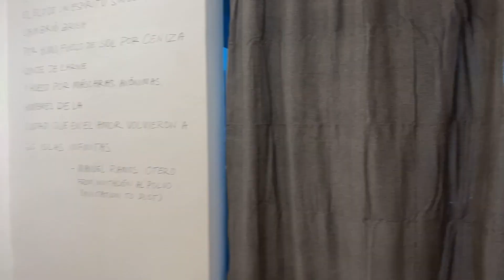Conversaciones con Manuel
About The Exhibition:

Through an autobiographical lens of self-reflection, Conversaciones con Manuel (Conversations with Manuel) invites four, Puerto Rican male artists to establish a conversation with the life and work of the Puerto Rican writer and poet Manuel Ramos Otero (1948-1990). Otero emerged as one of the most important Puerto Rican writers and poets at the end of the twentieth century, and perhaps, its best-known queer writer and poet. The exhibition explores masculinities through the use of imagined cartographies; the mapping of the queer body; desire, the politics of the closet, AIDS, death, feminism, exile, and colonialism (all subjects of importance to Otero’s work).

 Imagined cartographies are understood as “those methods of mapping literary space that generate both imaginative and culturally revealing understandings of recognizable and/or created worlds and their modes of habitation.” (Imaginary Cartographies, Karen Jacobs (Ed), 52.1, Spring/Summer 2014, University Press of Colorado.) The work generated by these 4 artists explores, establish, confront and gives voice to subjects and themes which preoccupied Otero throughout his life.; Such themes include the linking of the personal and the artistic self in relationship to the history of the Caribbean archipelago, specifically Puerto Rico, and its colonial status-the human body- -death and the construction of masculinity in Latinx culture - ( one that occupies complex, contested spaces where fact and myth merge in a series of historical, imagined, and imposed expectations that shape it.) A masculinity heavily influenced by religion, deeply rooted in heteronormative, and patriarchal structures with its attendant myths and dogmas.

The exhibition features painting, photography, video, sound, music, and poetry allowing the viewer to reflect on Otero's work and the responses to his work and legacy by the exhibition's invited artists.

Conversaciones con Manuel will be on view in Gallery 1 at Da Vinci Art Alliance starting May 30 until June 23. The opening reception will take place on Saturday, June 1, from 4-7 pm and there will be a live nude performance (Time TBD).